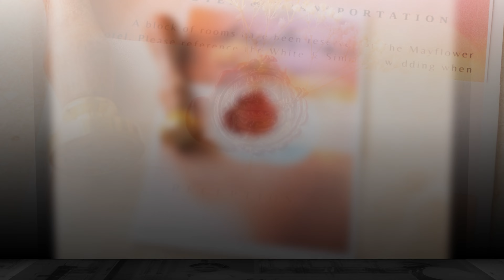Karen and Curtis - Wedding Slideshow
This downtown Washington DC wedding is one that we will never forget! Karen was absolutely glowing and truly one of the most beautiful brides we’ve ever seen! The Mayflower Hotel was their venue of choice, and my goodness, it was a great choice! The gold framed doors, the rich history, and the marbled floor and chandeliers that lined the hallways were second to none! Right before the ceremony began we all hopped in an Uber and fought the DC traffic to snag those one-of-a-kind monument photos! And if you look closely, you’ll see how we captured 3 monuments in one photos – the Lincoln Memorial, The Washington Monument, and The Capital Building! Once the ceremony was over we danced the night away and took hilarious photos at their photos booth. Once we captured their cake cutting and gave our goodbye hugs to the newlyweds, we took the elevator up to our room and reminisced on their big day as we enjoyed our stay in the beautiful Mayflower Hotel. ✨